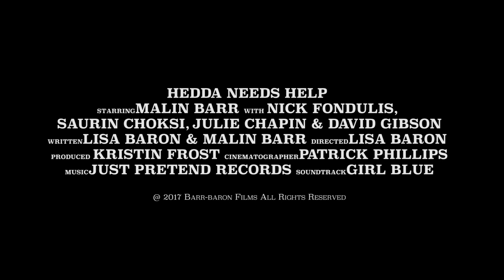Official Trailer for Hedda Needs Help